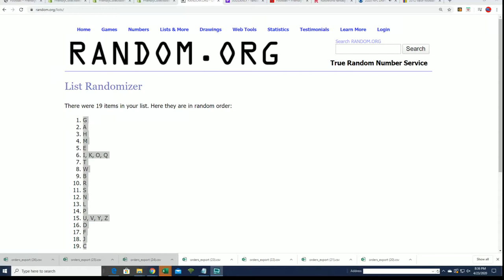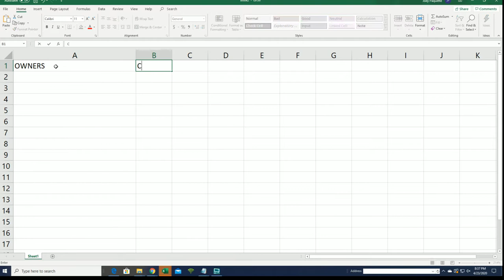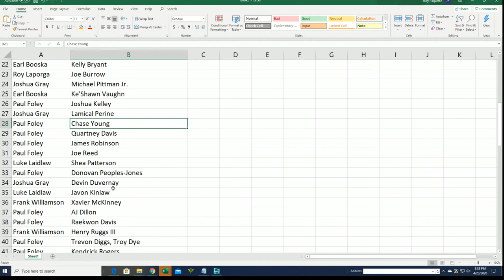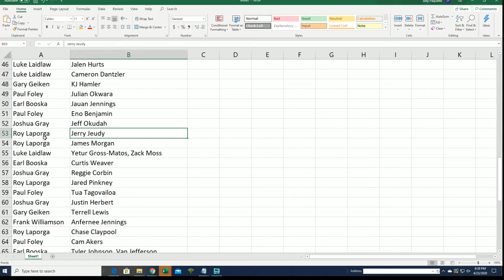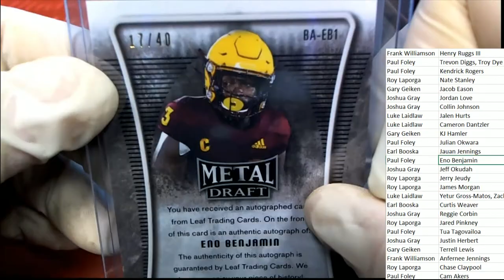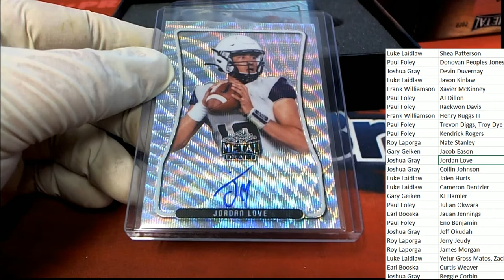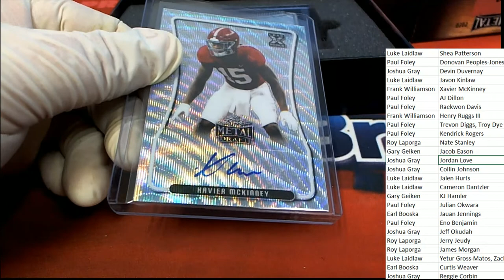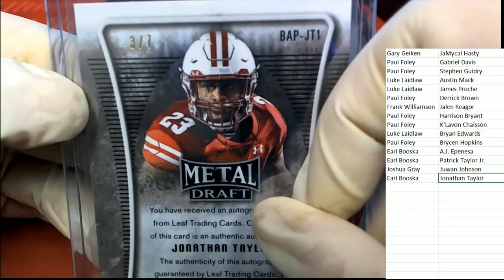2020 Leaf Metal Draft Football Hobby Box ID 20LMDFB303